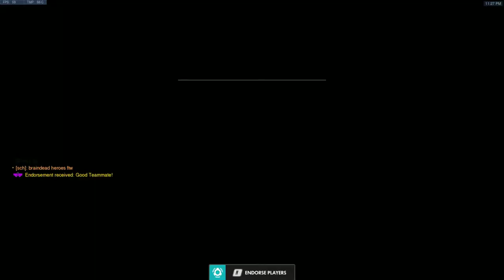20190610 standard heroes are brain dead